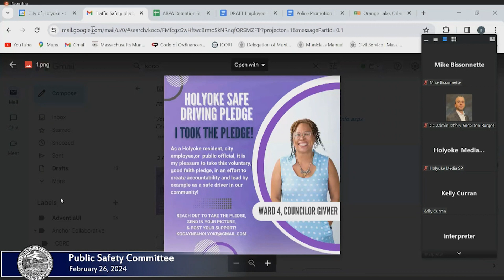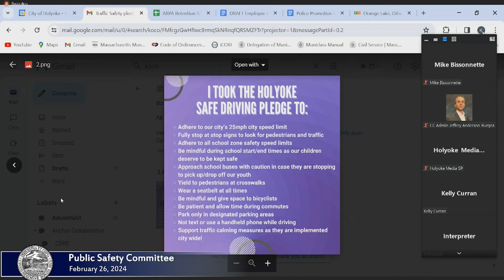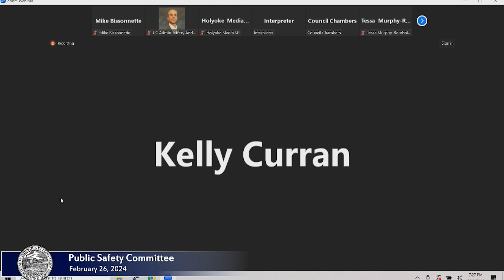El Comité de Seguridad Pública 26 de febrero de 2024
Agenda:

Punto 1: Acta de la reunión del 29 de noviembre de 2023.

Punto 2: 2-6-24 MAGRATH-SMITH – Ordenó que los miembros de la Comisión de Bomberos vinieran a Seguridad Pública para discutir el tema reciente relacionado con la obtención de las certificaciones de EMT de los bomberos.

Ítem ​​3: 1-2-24 RIVERA_I — Ordene que el honorable concejo municipal solicite al jefe de policía que entre en seguridad pública para discutir el desarrollo potencial de una división de tráfico centrada únicamente en mitigar los problemas de tráfico en toda la ciudad de Holyoke.

Ítem ​​4: 5-12-23 RIVERA_I — Ordenar que el departamento de policía presente una actualización sobre los objetivos o pasos tomados para abordar algunas de las inquietudes planteadas a partir de la auditoría de MRI.

Punto 5: 9-5-23 RIVERA_J, ANDERSON-BURGOS, GIVNER, MALDONADO-VELEZ, MURPHY-ROMBOLETTI, RIVERA_I — Ordenó que el concejo municipal trabaje con el alcalde y el superintendente escolar para abordar el restablecimiento de los servicios de autobús para Lyman Terrace lo antes posible. como sea posible, por una cuestión de seguridad pública. Este ha sido un servicio que han recibido durante los últimos 20 años.

Punto 6: 18/04/23 GIVNER — Ordenó, en interés de la seguridad pública, que se cree un compromiso de seguridad vial, de buena fe, y que este compromiso lo asuman todos los empleados y funcionarios de la ciudad. Se debe esperar que todos los empleados y funcionarios de la ciudad modelen un comportamiento recto respetando los límites de velocidad y siguiendo todas las leyes de tránsito, ESPECIALMENTE cuando usan VEHÍCULOS DE LA CIUDAD. ¿Cómo podemos esperar que nuestra comunidad respete sus leyes si los empleados de la ciudad las ignoran descaradamente?
*Presentado el 27/09/23

Punto 7: 4/10/22 MALDONADO-VELEZ — Se ordenó que la ciudad proporcione una actualización sobre cualquier capacitación sobre antirracismo y diversidad que ya exista para los empleados, y una actualización sobre cómo se puede mejorar.
*Presentado el 21-11-22

Punto 8: 18-1-22 MALDONADO-VELEZ, ANDERSON-BURGOS — Ordena que creemos una Coalición de Economía Alimentaria para identificar y proponer políticas innovadoras, programación y/o proyectos de soluciones para mejorar el sistema alimentario y el emprendimiento alimentario de Holyoke. Se harán recomendaciones a organismos alineados, como la Oficina de Planificación y Desarrollo Económico, el Concejo Municipal y los departamentos municipales pertinentes (por ejemplo, DPW, BOH, etc.)

Punto 9: 18-1-22 RIVERA_I — que el Concejo Municipal invite al Departamento de Obras Públicas y al Departamento de Parques y Recreación a una reunión del comité de Seguridad Pública para abordar el mantenimiento o mejora del Parque Laurel St.
*Presentado el 24/01/22

Punto 10: 21-06-22 ANDERSON-BURGOS — Que el DPW busque una solución alternativa para la sal gema. La sal es corrosiva para los vehículos y las carreteras, puede contaminar el agua potable y ser tóxica para la vida silvestre.
*Presentado el 8-8-22, 21-11-22